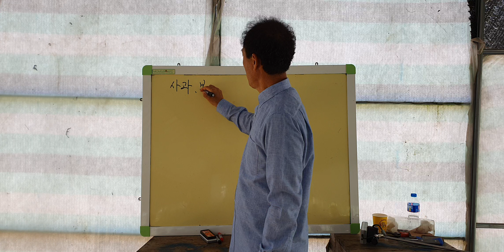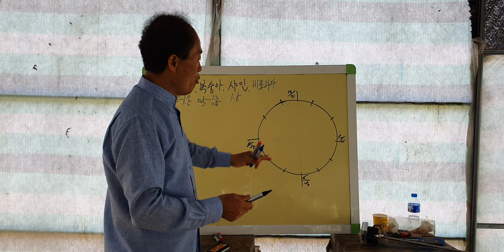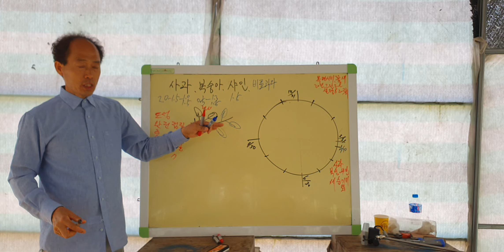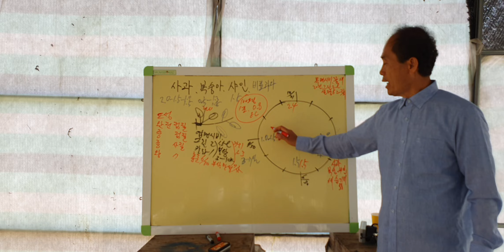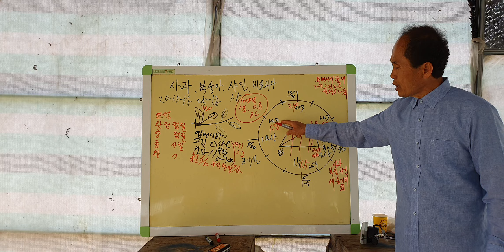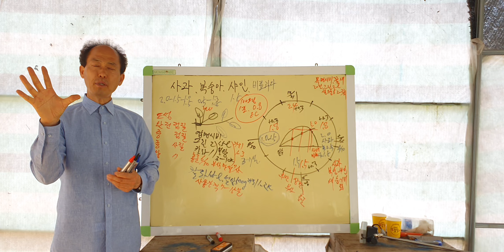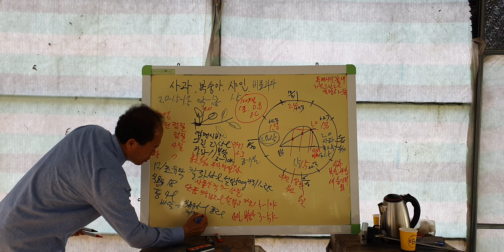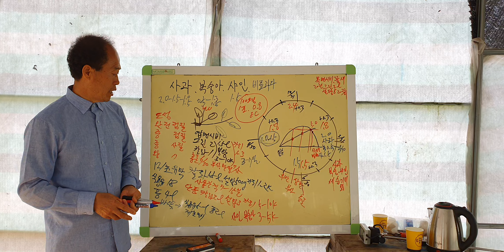괴산 사과 봄냉해 착과불량 엽면시비 설탕 맹물시비 색내기 당도 저장양분 단풍 내년농사 동해방지 유막코팅 황금알농법 영농교육